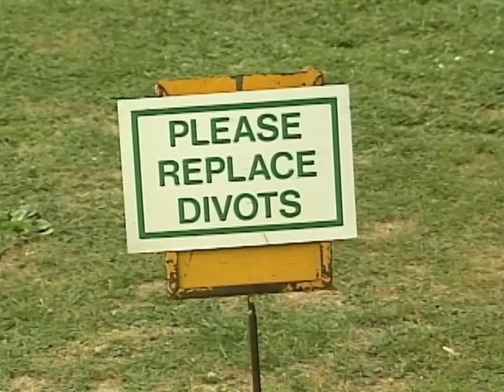Fan Request: Dave And Paul Go Golfing | Letterman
Fan Friday Request:
"Can you post the Golf Montage from Late Show - the music was "Walking on Sunshine" by Katrina and the Waves?
Thanks!